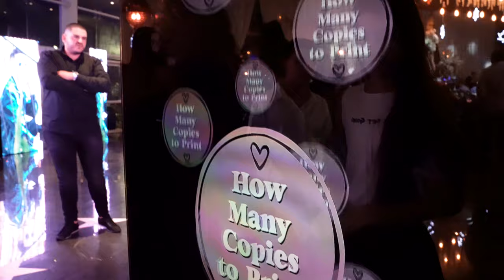Mirror X Event Impression Bar Mitzva Party